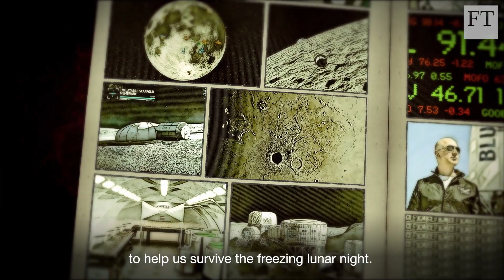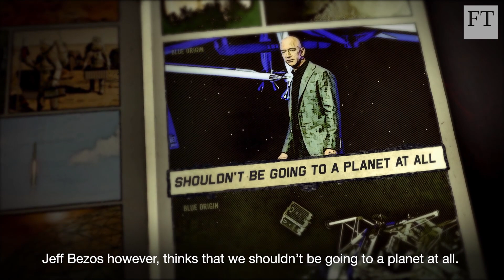Where might humans live in space? | FT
If the Earth becomes uninhabitable because of climate change, humans will have to look elsewhere. The FT's Kiran Stacey explores the options for interplanetary living - the Moon, Mars or orbiting colonies. See if you get the FT for free as a student or start a £1 trial